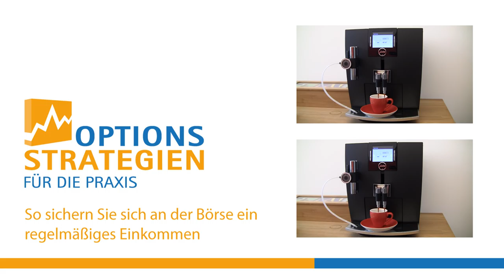espressotalk - Zuschauer fragen, Optionsstrategienl antwortet Ep.2 // optionsstrategien.com